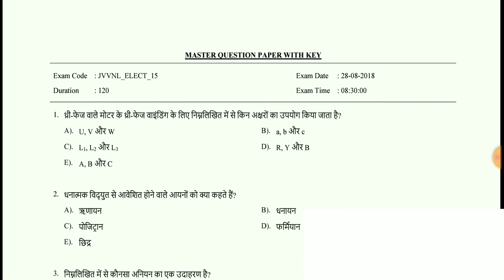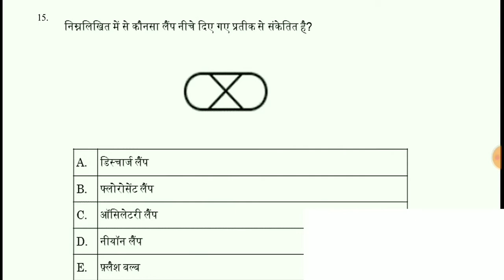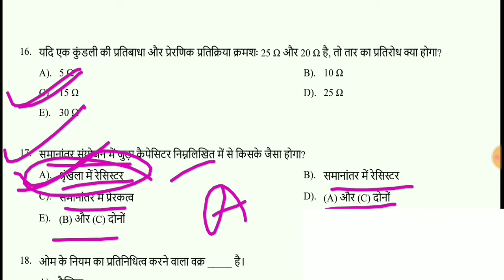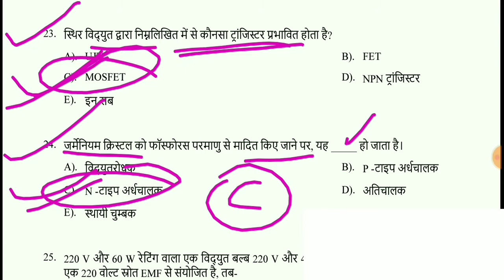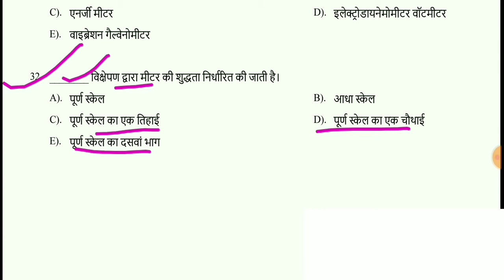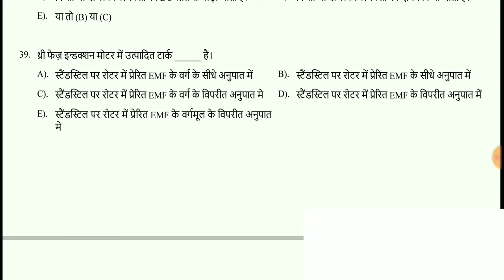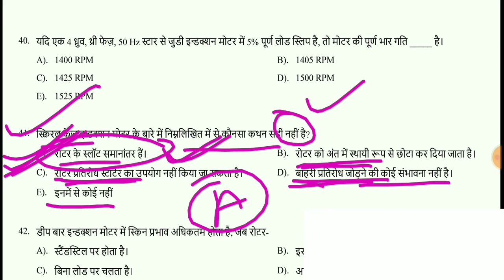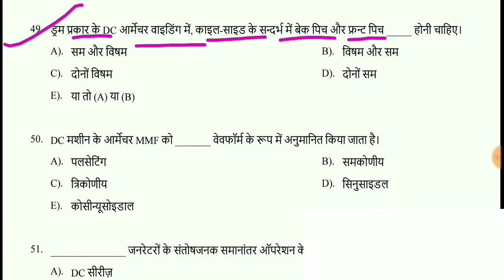Technical Helper Question Paper Solution || 28 August 2018 1st shift Part-1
Technical Helper Previous Year Paper PDF

Working principle of transformer, construction of a transformer, classification of Transformers, on the basis of output voltage, on the basis of number of phases, on the basis of cooling system, transformer oil, on the basis of output transformer, power and distribution Transformers, on the basis of location, special Transformers, eMF equation of a transformer, transformation ratio, connection of three phase transformer windings, operation of Transformers in parallel order, voltage regulation in a transformer, transformer losses, determination the value of Transformer losses, transformers rating, transformers efficiency, protocol test and maintenance of Transformers, basic electricity, basic maintenance, basic electrical, basic electronics, dc motor, alternater, generator,wireman,electrical, RP Technical Study, lineman, sources of light, generation of electrical energy, electrical accessories, illumination, converters, rectifiers, synchronisation, synchronous motor, ac and dc theory, electrician theory, earthing, insulaters, DMRC, rptechnicalstudy,dmrc_syllabus, Dmrc previous year papers,delhi metro Old paper,
सभी तकनीकी प्रतियोगी परीक्षाओं हेतु उपयोगी - RP Technical Study